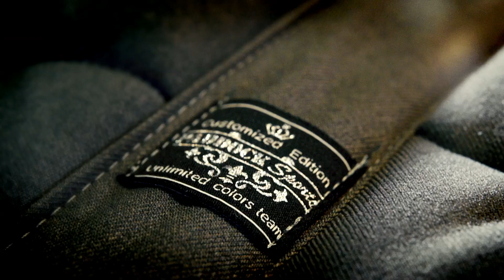Coupe des nations du CSIOP de Fontainebleau - 28 août 2020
Ilona Mezzadri (Callas Rezidal Z), Lola Brionne (Clémentine), Anna Szarzewski (Vaughann de Vuzit) et Jeanne Hirel (Armene du Costilg) remportent haut la main la Coupe des nations de Fontainebleau !
L’équipe tricolore numéro 2, extrêmement prometteuse, monte sur la deuxième marche du podium devant l’Allemagne. Que du bon côté français !